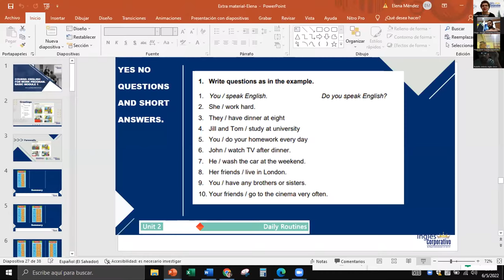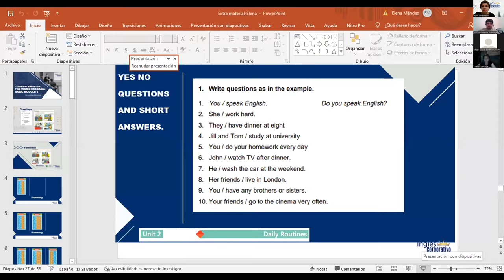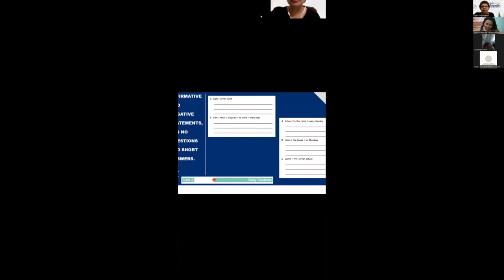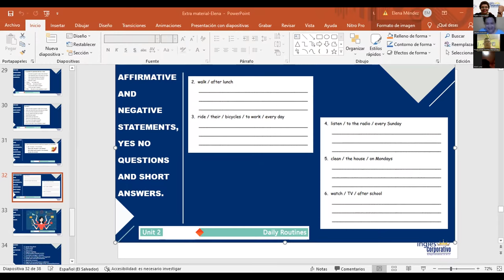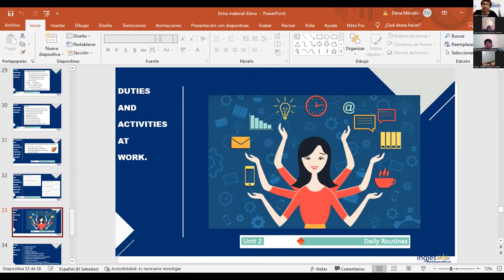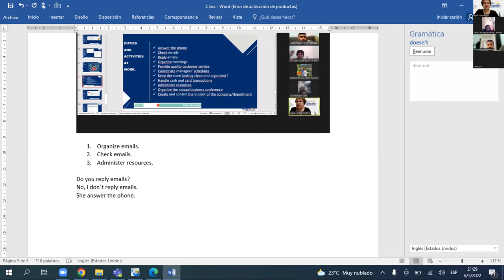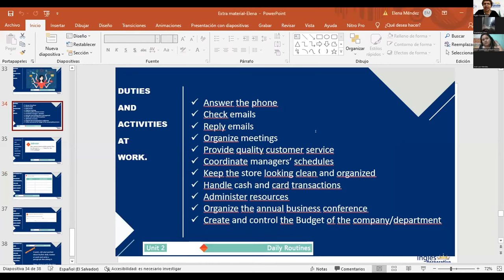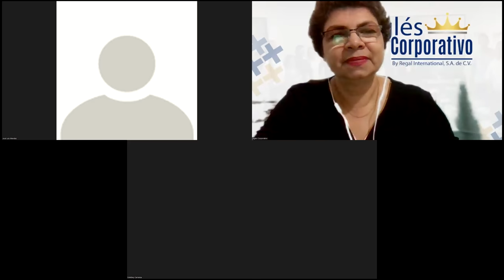Ingles Corporativo-06-05-2022-Daily Routines, Activities practice